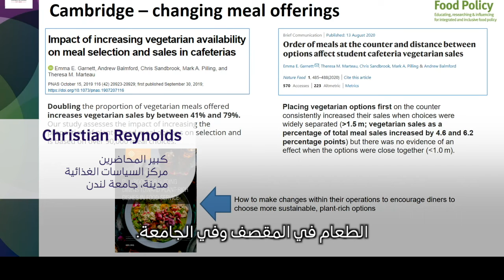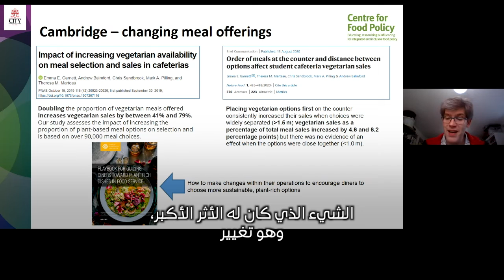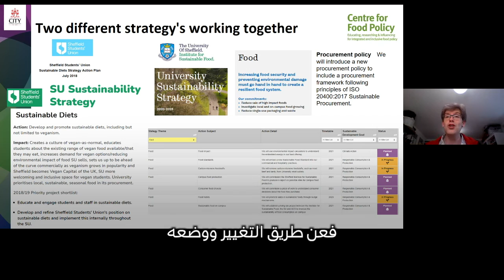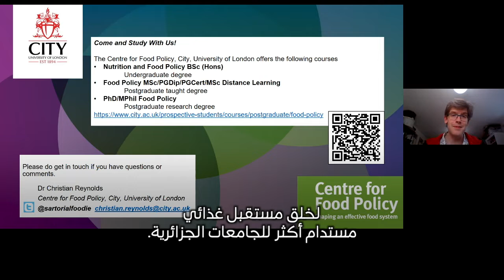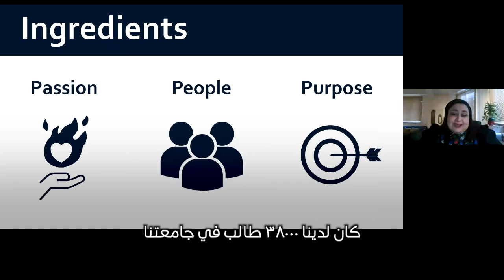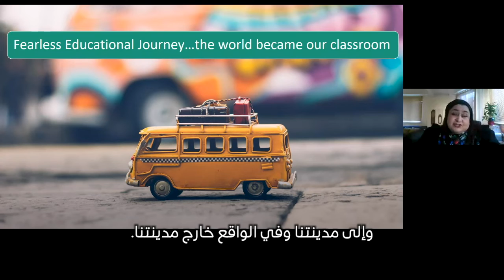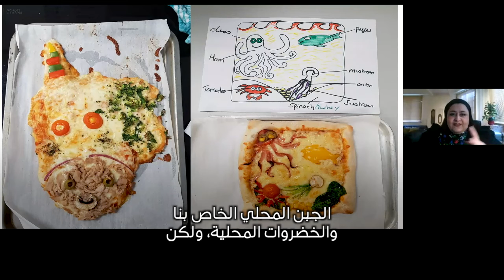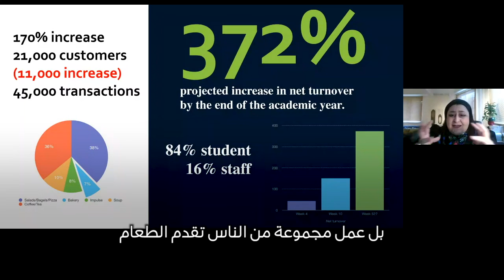Future Food - Webinar (Arabic) - British Council Algeria